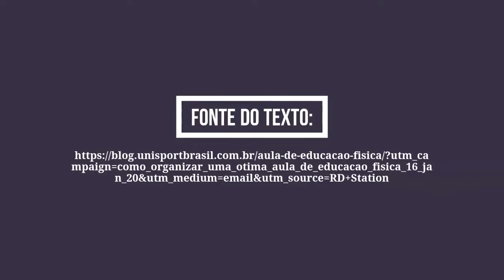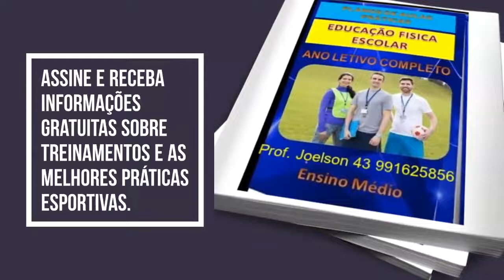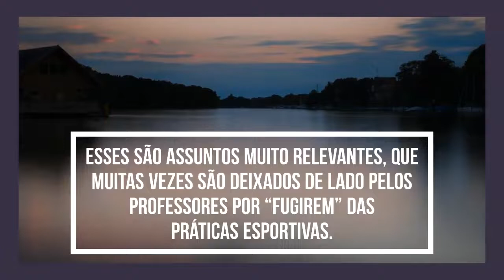Como Planejar uma ótima aula de Educação Física